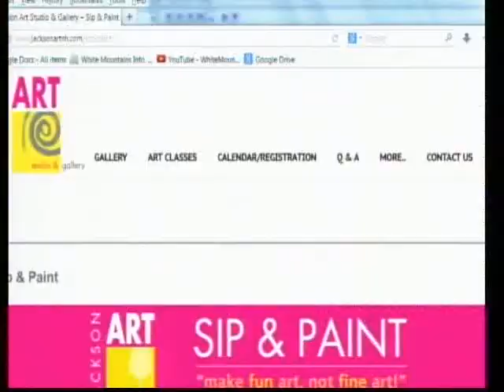Jackson Art Studio & Gallery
Lori Badger and Joelle Goff talk about "Sip & Paint",  the fun, easy, rewarding classes offered  for beginner to seasoned artists at Jackson Art Studio & Gallery.     jacksonartnh.com